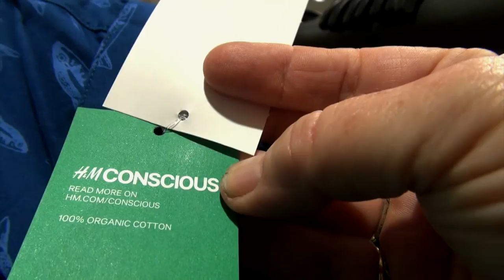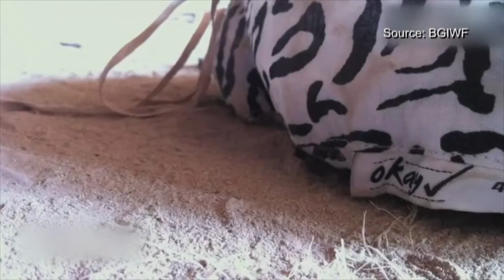Dying for Fashion - Trailer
An exposé of high-street fashion labels’ inhumane working conditions

The collapse of the Rana Plaza factory building in April 2013 killed 1,127 people, injured 2,000 and exposed the western world to the diabolical working conditions in Indian clothing factories. Labels were quick to distance themselves from the tragedy. Following the events, a team of lawyers at French NGO Sherpa, supporters of victims of economic crime, are working to expose the continuing hypocrisy of major high street brands and see that they're held liable for violations against international standards.

Marie-Laure Guislain is a lawyer at Sherpa and recognises that opposing corporations at this level makes the odds heavily stacked against her and her team. One major obstacle in her way is the French legal system. Lacking finances and power, she must go down the route of gathering evidence on her own. “Our legal system lacks the political will and the financial means to conduct the kind of international investigation needed to bring the case to court.”

Guislain is after a major French fashion corporation, Auchan, and accuses them of misleading consumers with regards to the conditions at their factories in Bangladesh, a crime in France. Denying any link to the workshops in the face of physical evidence, Auchan donated $1.5 million US dollars as a ‘sign of compassion’ to the aid fund​.​ ​Since​ they​ claim no further responsibility for the Rana Plaza accident, going as far as to request written guarantees that their donation is not considered an admission of liability.

​Meanwhile, in Istanbul, countless workers have been afflicted with illnesses as a result of a highly dangerous method of jean production called ‘sandblasting’, where sand is fired through a nozzle at fabric to create a fashionable ‘aged’ effect. Illnesses such as the incurable Sillicosis results from repeated exposure. Sebahattin​ is​ one such worker who suffers from the condition​.​ “They have stolen my breath. All men are dead or ill. They have forgotten us here. And there is still no justice. We are dying, and nobody cares about it.” Sebahattin’s friend, Fahrettin, died working in the factories. Sebahattin expects to end up the same way. Two thirds of his lungs are filled with sand particles.

This hard-hitting film shows that fashion on a budget can come at a steep price.

ALTEMEIER & HORNUNG FILMPRODUKTION – Ref. 6829